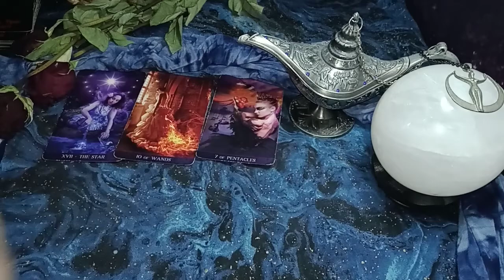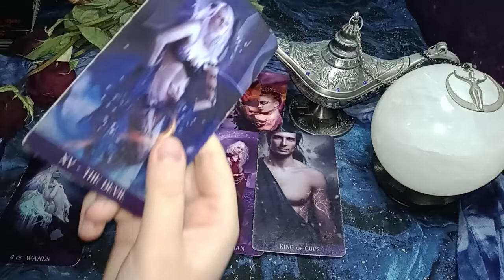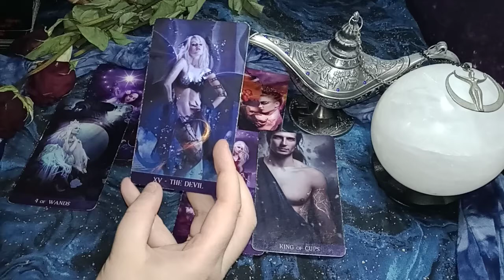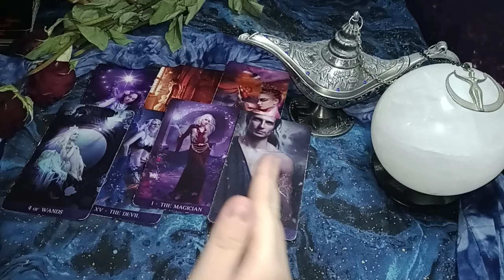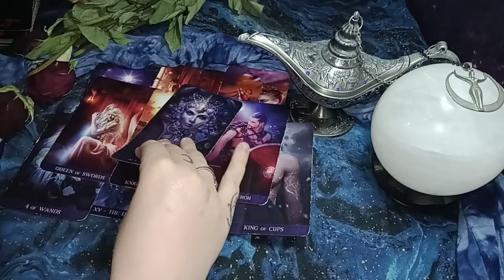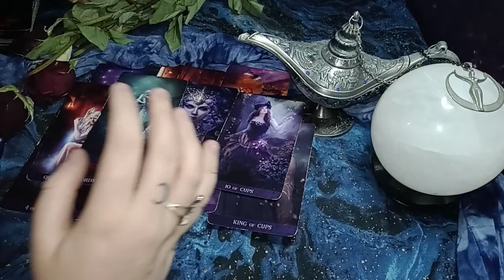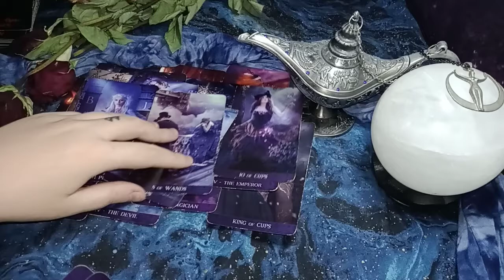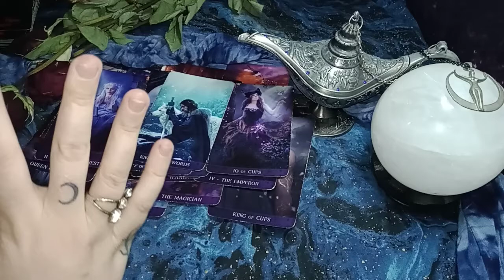LIBRA - THIRD PARTY ENERGY - YOUR PERSON WON'T BE EASILY SEDUCED BY THIS COMPETITIVE LOVE INTEREST!